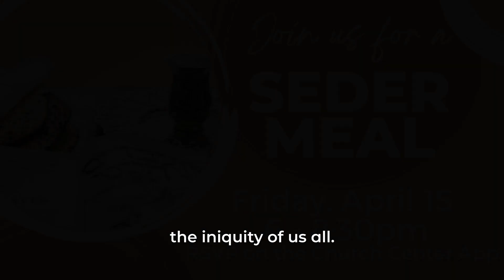Thoughts on Passover and Seder with Gadi Hyer